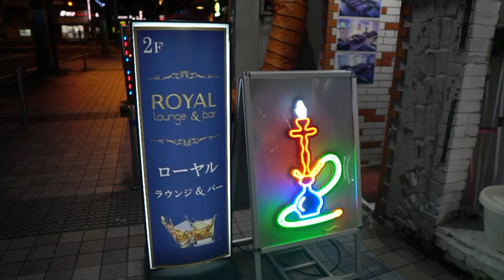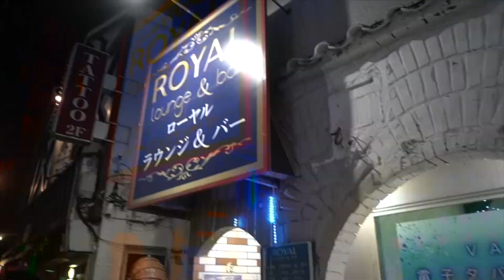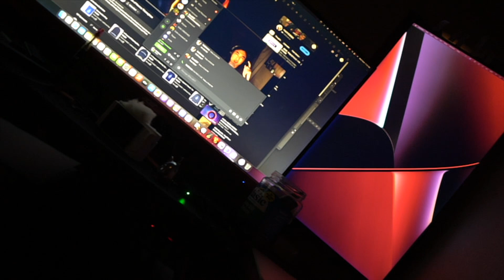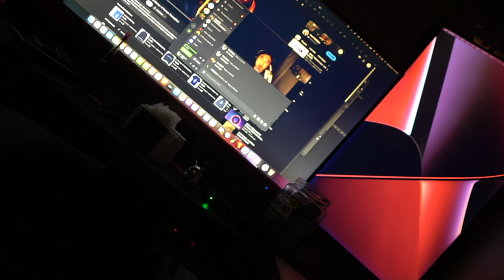Kei does stand up comedy! | PTAONGAF 20